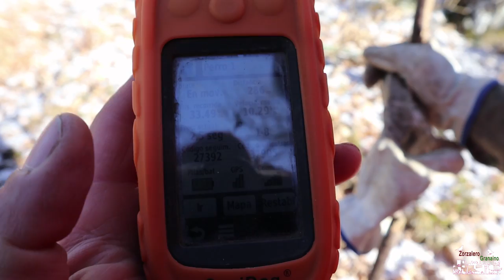EL REHALERO EN LA MONTERIA ESPAÑOLA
La montería es una de las modalidades de caza con mayor tradición en España. Esta continua muy arraigada en casi cualquier punto de la geografía de la península ibérica debido a la gran pasión que despierta en monteros y rehaleros, ademas de ser una potente  inyección económica en muchas zonas.
En esta ocasión acompaño a Mikel en mi primera experiencia en una montería, en abierto y con una densidad bastante aceptable de jabalís y reses en la bonita sierra de la demanda.
Espero que disfrutéis de paisajes y ladras tanto como lo hice yo.
Gracias Mikel.